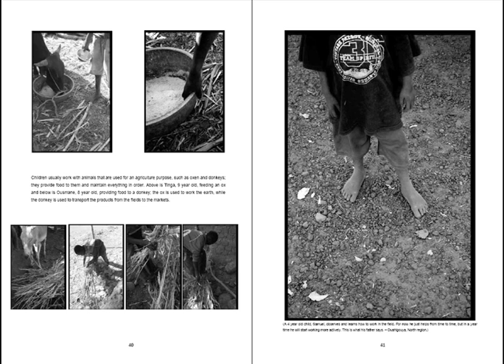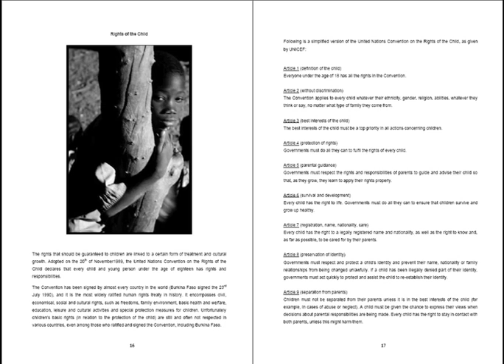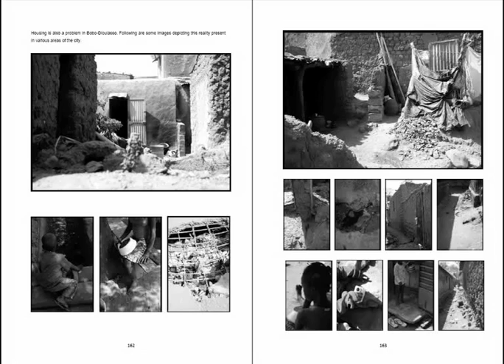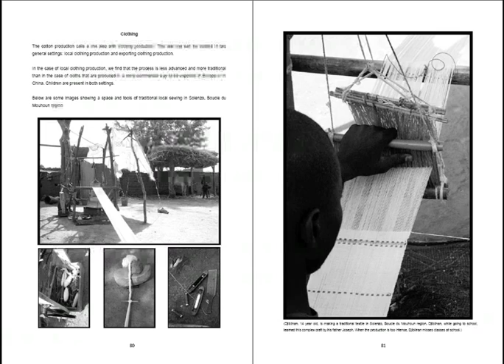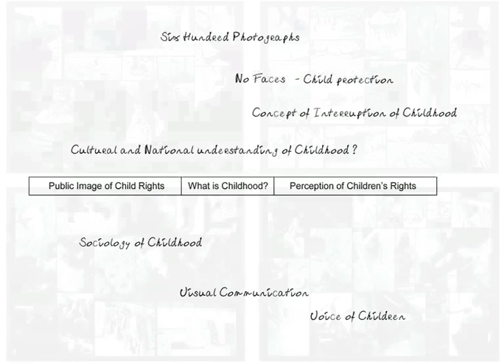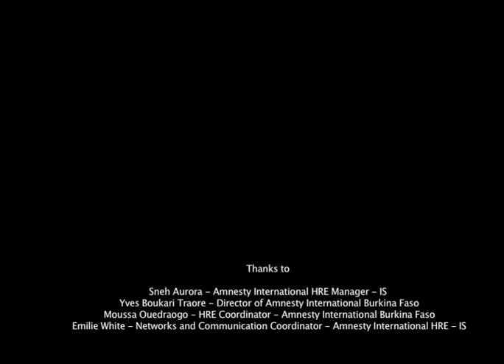Une Saveur Inegalee - A Photo Documentary on Child Rights in Burkina Faso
Luca Damiani, Artist-Photographer and Visual Sociologist, presents his photo documentary created during 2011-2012 in collaboration with Amnesty International in Burkina Faso, a visual study focusing on documenting violations of children's rights.